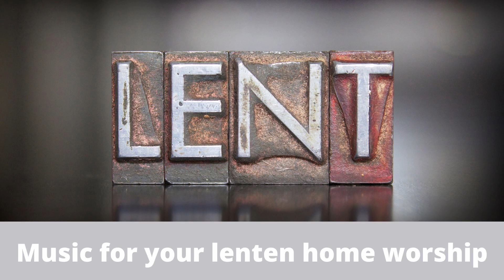Lenten Series Panis Angelicus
Lenten Music Series: Music to enjoy as part of your worship from home during this Lenten season. For more information on Lutheran Church of the Resurrection visit goresurrection.com